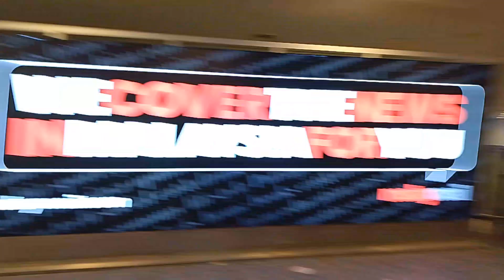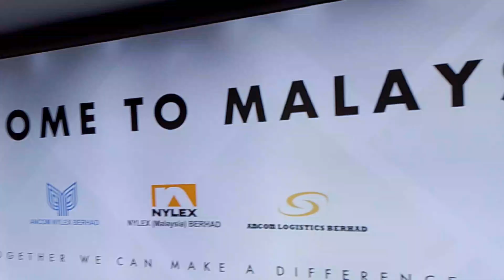desam datithekani food value teliyaledu anedaniki ide example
desam datithekani food value teliyaledu anedaniki ide example viralonyoutube food trip @Hasiniallinonevlogs.